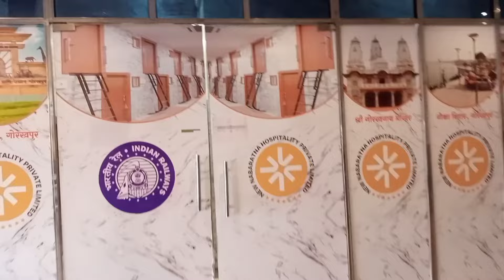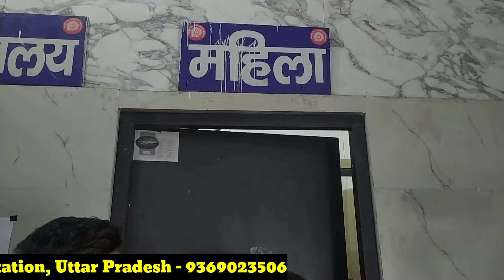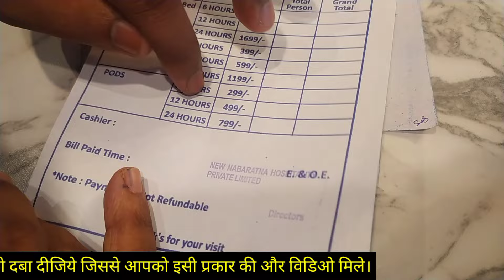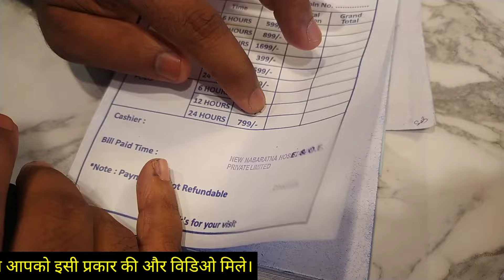गोरखपुर रेलवे स्टेशन पर सरकारी रूम मात्र 200 में। Gorakhpur railway station room। Hotel in Gorakhpur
💫Video's Related Topics 💫

Gorakhpur hotel
Hotel in gorakhpur
Gorakhpur hotels room
Gorakhpur railway station
Gorakhpur railway station room
Gorakhpur station room
Hotel in gorakhpur station
Gorakhpur railway station hotel
Gorakhpur junction railway station
Gorakhpur junction room
Gkp hotels
Gorakhpur railway station Chipest hotel
Chipest hotel in gorakhpur
Lowest hotel in gorakhpur
Gorakhpur lowest hotels
Gorakhpur Chipest hotels

हैलो दोस्तों!

मेरा नाम विकास प्रजापति है आपको इस चैनल ( vk mauj masti) पर Latest news और देश दुनिया की अनेक जानकारी देखने को मिलेंगे ।

आपको इस चैनल पर जीवन मे आगे बढ़ने के अनेक सुझाव ( Business ideas) देखने को मिलेंगे

  📍 (Hotels) Details 👇👇

Sleeping Pods hotel - platform no - 9, Gorakhpur railway station Uttar pradesh
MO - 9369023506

💥शॉप या फैक्ट्री का वीडियो बनवाने के लिए सम्पर्क करे - 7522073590💥

दोस्तों यह वीडियो केवल आपके जानकारी के लिए बनाया गया है। अगर आप कोइ भी चीज़ खरीदते या बेचते हैं तो इससे होने वाले लाभ या हानि के जिम्मेदार आप खुद होंगे। इसमें यह चैनल किसी भी कानूनी प्रक्रिया के लिया उत्तरदायी नहीं होगा । अतः आप जो भी निर्णय ले तो सोच समझ कर ही ले, किसी के दबाव मे ना ले । यह वीडियो केवल आपके जानकारी के लिए बनाया गया है

(vk mauj masti)  चैनल देखने के लिए आपको बहुत बहुत धन्यावाद!

कृपया अपना प्यार और सपोर्ट हमेसा बनाए रखे!

🏠 Gorakhpur, Uttar Pradesh, India